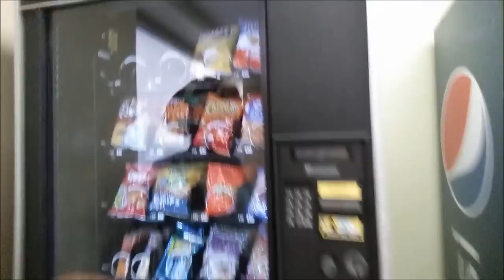THEY WON'T LET ME IN THE ROOM AT THE HOSPITAL !! GOLDMOUTH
HEY YALL ITS A NEW DAY AND THEY ARE TAKING SO LONG  HERE I DON'T HAVE PATIENCE .. I AM ALMOST A GRANDMA THO

GOLDMOUTH
MONTGOMERY, ALABAMA
36109

HEY YALL IT'S ANOTHER DAY ITS ALMOST TIME MAYBE .. THEY WON'T LET ME